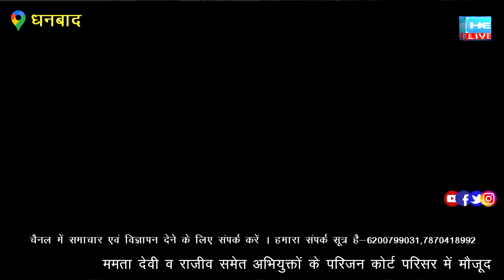युवा महोत्सव का आयोजन